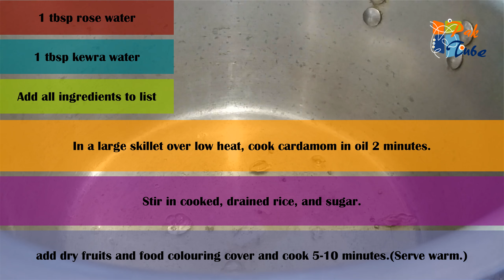Three Colored Zarda (Sweet Rice) Recipe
Are you in a mood to cook something different than the usual food that you eat at home? Then try out Three Colored Zarda recipe and I am sure this will change your perception and will make you try other recipes from this platform.
Colorful, tempting, and aromatic dessert titled Three Colored Zarda is the most amazing thing to enjoy at home. You can make this recipe on any upcoming family occasion or for you kids. Every child really like to eat this three colored zarda and this is the easiest recipe to make it at home which usually I make it for mine family as they like to eat this colorful zarda.